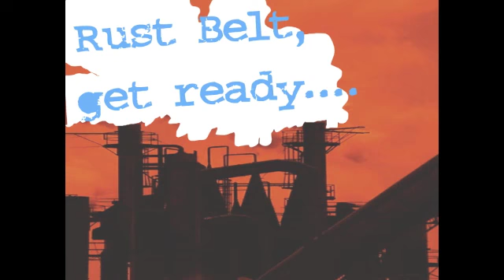Banana Convention, Buckra, Parent The Seas @ Hamilton St. Pub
Friday, Sept. 9th
Hamilton Street Pub
Saginaw, Mi.